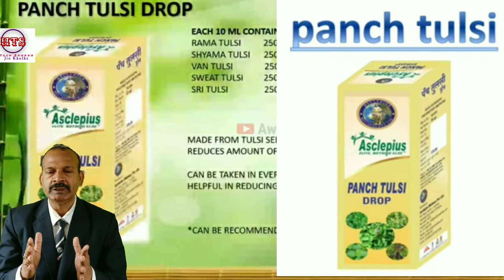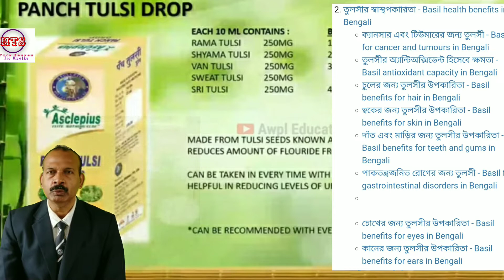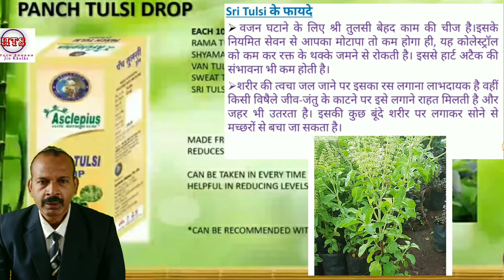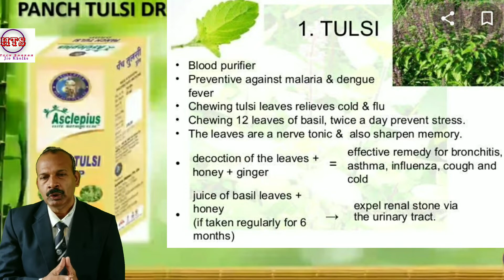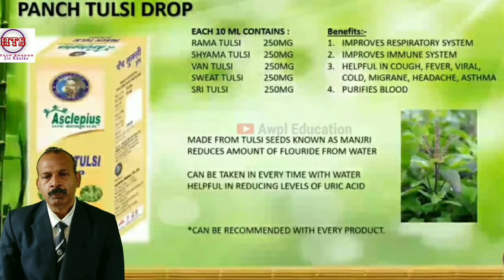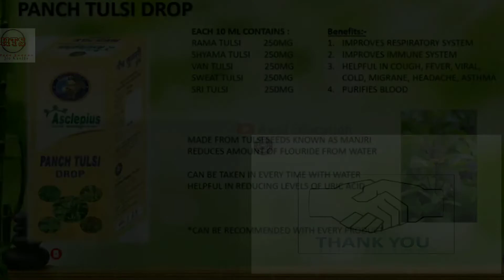Asclepius Wellness Panch Tulshi Product details in Bengali | Panch Tulshi এর উপকারিতা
About this video : Panch Tulshi product details complete in Bengali.

About this channel :
Dosto is channel par aapko  kya kya milega –
1) YouTube Tricks & Tips. YouTube guide lines.
2) Computer tricks & Product unboxing.
3) Tour & Travel guide.
4) Ex-serviceman latest news.
5) YT se kamai kaise kare?
6) Latest Tech news and update se related videos Hindi and Bengali me dekhneko mlega.